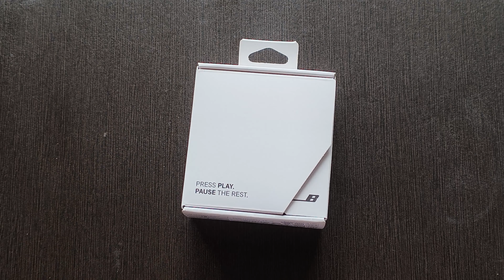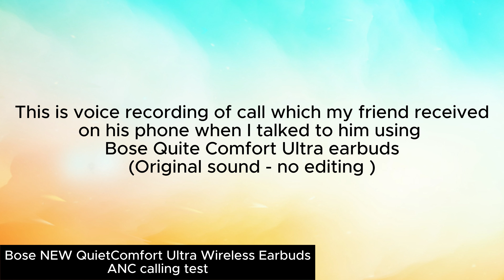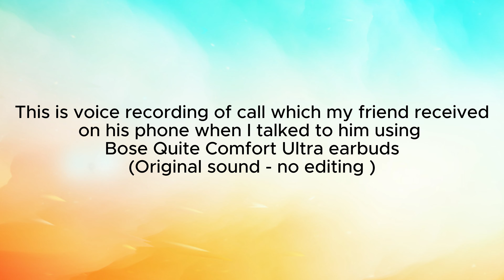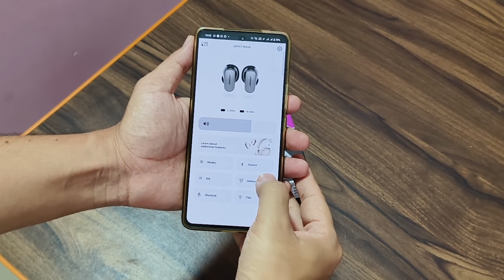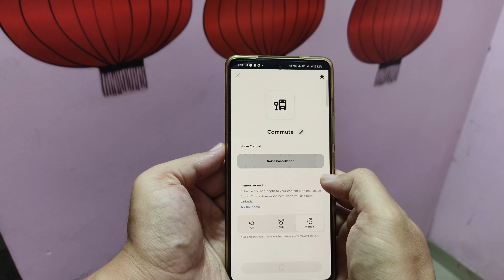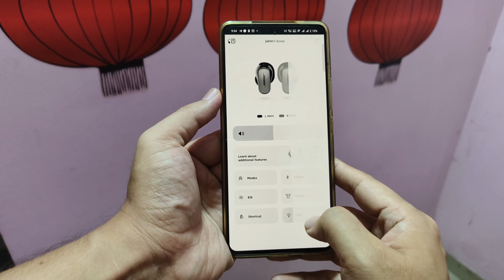Bose QuietComfort Ultra Earbuds Review | Bose QuietComfort Ultra Earbuds unboxing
Bose QuietComfort Ultra Wireless Noise Cancelling Earbuds: Immerse Yourself in Audio Bliss

00:00 Introduction
01:04 Bose QuietComfort Ultra Earbuds unboxing
02:30 Bose QuietComfort Ultra Earbuds build quality
05:12 Bose QuietComfort Ultra Earbuds ANC calling test
08:40 Bose QuietComfort Ultra Earbuds music quality
09:03 Bose QuietComfort Ultra Earbuds immersive audio
11:17 Bose QuietComfort Ultra Earbuds multipoint connectivity
11:40 Bose QuietComfort Ultra Earbuds Battery backup

**Dominate Your Audio World with the Bose QuietComfort Ultra Earbuds**

Are you seeking the pinnacle of wireless noise cancellation earbuds? Look no further than the Bose QuietComfort Ultra Earbuds.  These innovative buds elevate your audio experience with industry-leading noise cancellation, breakthrough spatial audio, and unparalleled comfort.

This in-depth review dives into everything the Bose QuietComfort Ultra Earbuds offer, helping you decide if they're the perfect fit for your ears (and lifestyle).

**Unmatched Noise Cancellation: Silence on Demand**

**Active Noise Cancellation:** Built-in microphones detect external sounds, and the earbuds generate reverse sound waves to effectively cancel them out. This allows you to focus entirely on your music, podcasts, or audiobooks, undisturbed by the world around you.

**Adjustable to Your Needs:**  11 levels of noise cancellation let you customize the experience. Need complete silence for work or travel? Crank it up to the highest level. Want to stay mindful of your surroundings while jogging? Choose a lower setting to maintain some ambient noise awareness.
best noise cancelling earbuds for travel 2024
 Bose QuietComfort Ultra ANC
Breakthrough Spatial Audio: Feel the Music Come Alive

The Bose QuietComfort Ultra Earbuds boast a revolutionary feature: Bose Immersive Audio. This technology takes spatial audio to a new level, replicating the experience of being live at a concert, in the middle of a movie scene, or surrounded by the sounds of nature.

Bose Immersive Audio utilizes head-tracking technology to adjust the soundstage dynamically as you move your head.  The result is a truly captivating audio experience that transports you right into the heart of your content.

best spatial audio earbuds for movies

Bose QuietComfort Ultra spatial audio

Uncompromising Sound Quality: Crystal Clear, Rich Audio

The Bose QuietComfort Ultra Earbuds deliver exceptional sound quality across all genres.  Custom-engineered drivers produce deep, powerful bass, while a clear midrange and detailed highs ensure every note is reproduced faithfully.

**EQ Adjustment:**  Tailor the sound signature to your preferences using the Bose Music app's built-in equalizer. Whether you crave extra bass or prefer a more balanced sound, the earbuds cater to your audio tastes.

**Active EQ:** These earbuds feature Active EQ, which automatically adjusts the sound profile based on the volume you listen at. This ensures consistent audio quality regardless of how loud or soft your music is.

best noise canceling earbuds for bass

 Bose QuietComfort Ultra sound quality

does bose quite comfort ultra supports multi point connectivity?

noise cancelling earbuds with multipoint connection

**Touch Controls:**  Intuitive touch controls on the earbuds allow you to manage playback, adjust volume, access voice assistants, and even control noise cancellation levels – all without reaching for your device.

**Crystal-Clear Calls:**  Advanced microphone technology ensures your voice is heard clearly during calls, even in noisy environments.

Enjoy up to 24 hours of playback time on a single charge (with Immersive Audio off).  A quick 15-minute fast charge provides up to 2 hours of additional listening.

The Bose QuietComfort Ultra Earbuds are crafted with comfort in mind.  Their lightweight design and soft, stay-in-ear eartips ensure a comfortable fit for hours of listening.

best noise cancelling earbuds for working out

Bose QuietComfort Ultra comfort

Is the Bose QuietComfort Ultra Right for You?
Are Bose earbuds good for noise cancelling?
Is Bose QuietComfort Ultra earbuds waterproof?
When did the Bose QuietComfort Ultra come out?
Do Bose QuietComfort Ultra earbuds have wireless charging?